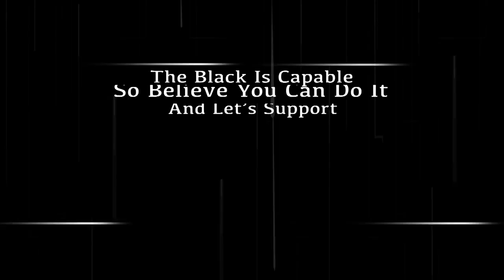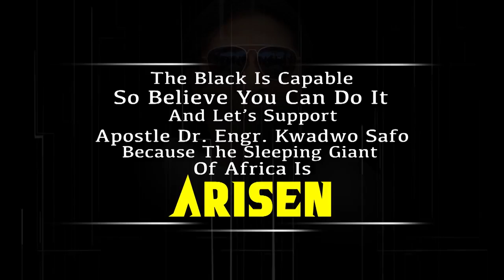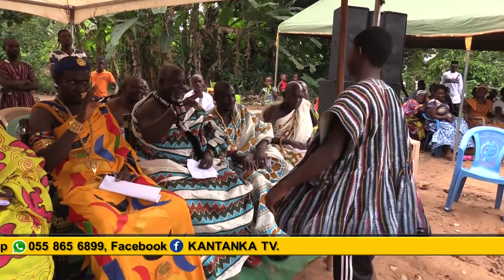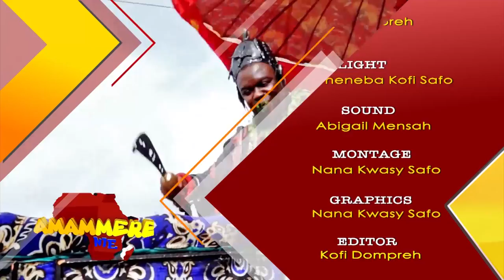THE HISTORY BEHIND MENTUKWA TOWNSHIP & FESTIVALS